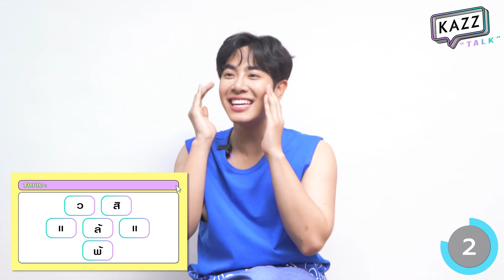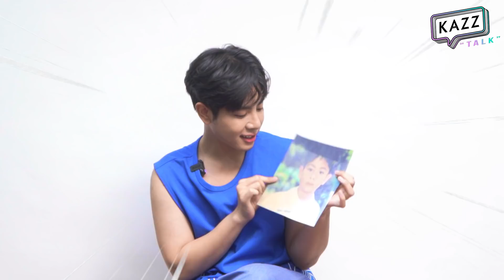[SUB ENG] KAZZTalK ll เซียนตัวจริง! สลับคำสลับประโยคกับ "มิกซ์ สหภาพ"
หนุ่มวัยใสอันดับที่ 1 "มิกซ์ สหภาพ"
"ไม่อยากมั่นเลยอ่ะ มั่นทีไรผิดตลอด!" แต่ขอมั่นใจไว้ก่อน! มาเอาใจช่วยหนุ่มมิกซ์กับเกม 'โคตรเซียนเรียงประโยค' จะเรียงเก่งเรียงเซียนขนาดไหน มาดูกั้นนนนน~